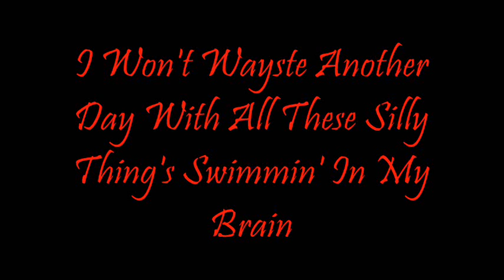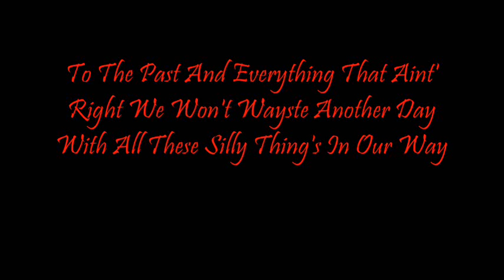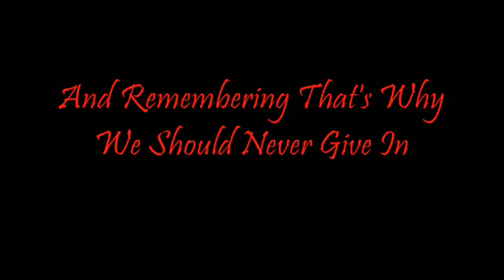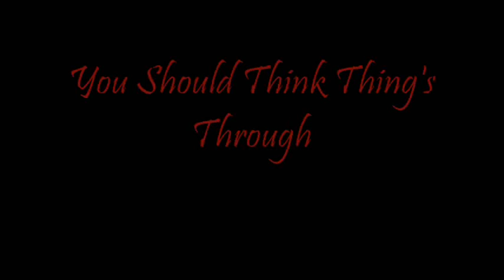CrossFade - No Giving Up (Lyrics)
CrossFades Song "No giving up" with lyrics.